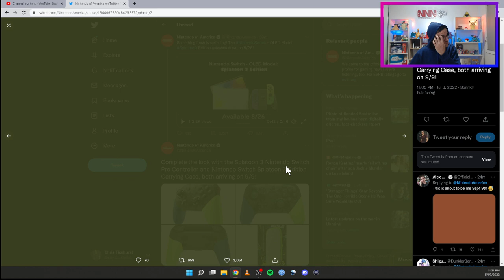Nintendo Switch Splatoon 3 OLED and Pro Controller Revealed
=== CHRIS TICEHURST CREATING OVERVIEW ===

=== My Creative Network ===